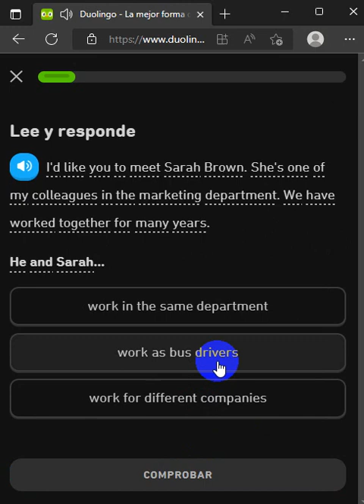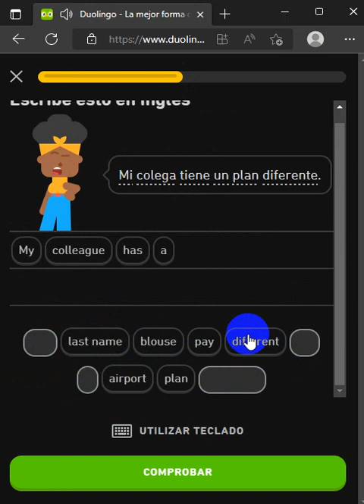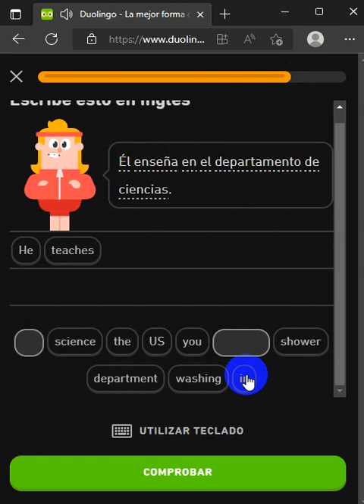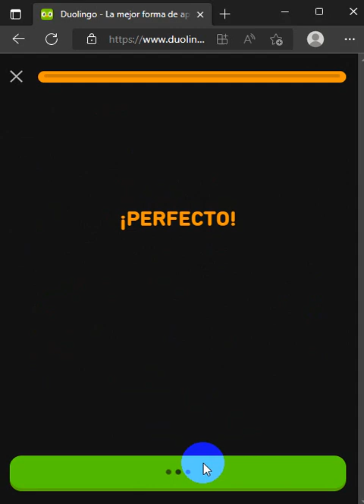1009. DUOLINGO ENGLISH DAY 349 PART 2